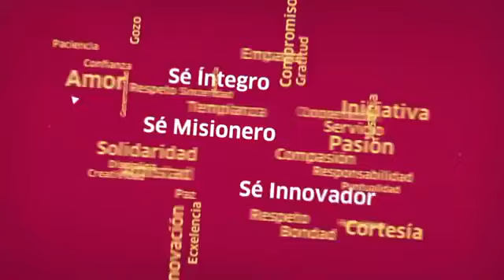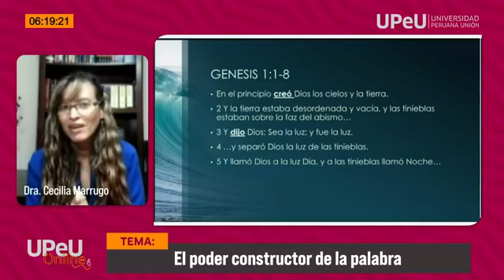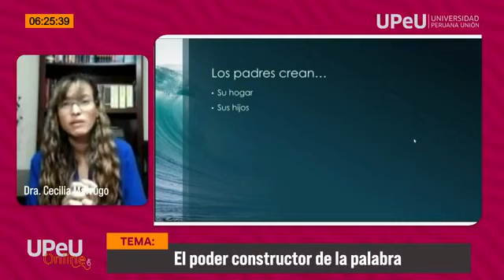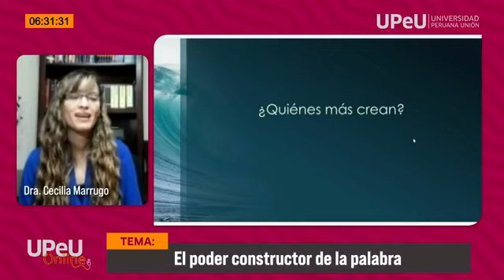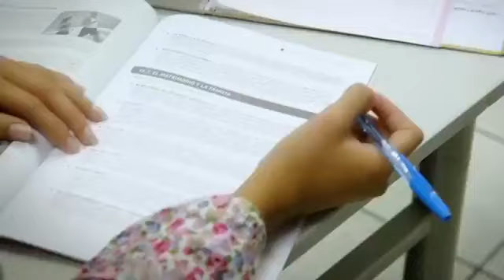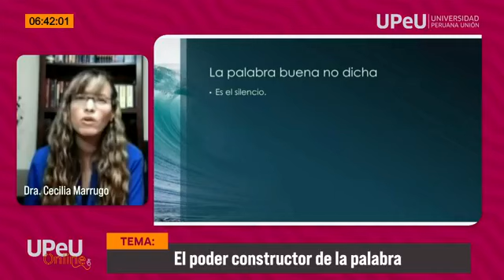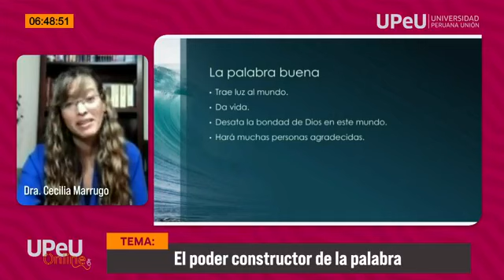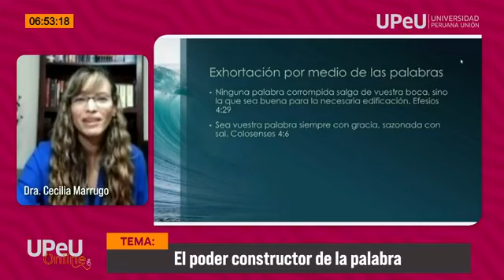Webinar: El poder constructor de la palabra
🔴 Webinar UPeU 💻
📖 Tema: “El poder constructor de la palabra”
📖 Moderador:
Lic. Luis Silva
🔖 Panelistas:
Dra. Cecilia Marrugo
🕰️ Conoce el horario de tu país:
18:15 h. 🇵🇪 🇪🇨 🇨🇴
19:15 h. 🇧🇴 🇻🇪 🇨🇱 🇵🇾
20:15 h. 🇦🇷 🇺🇾 🇧🇷